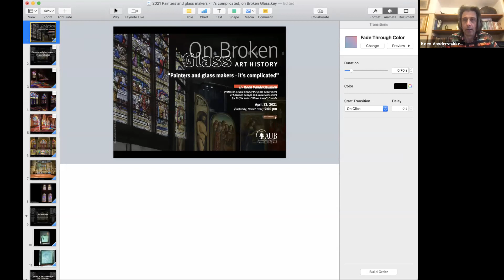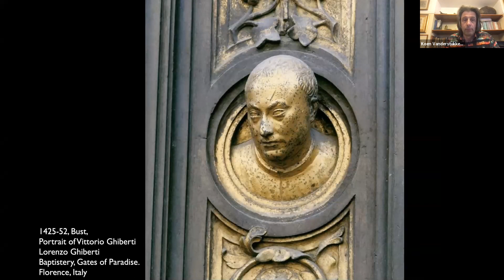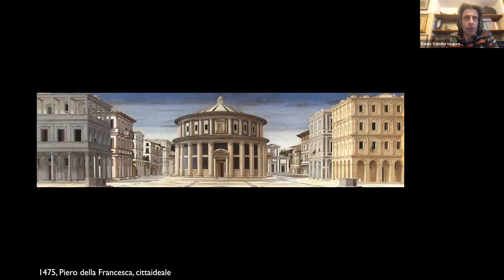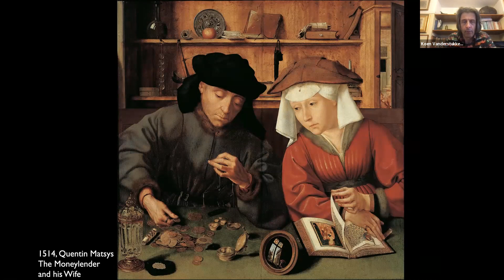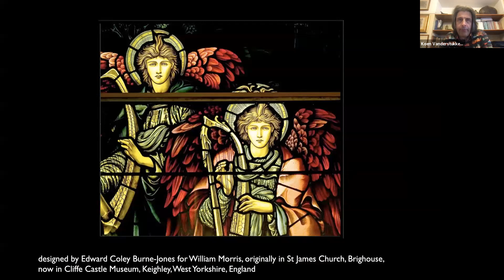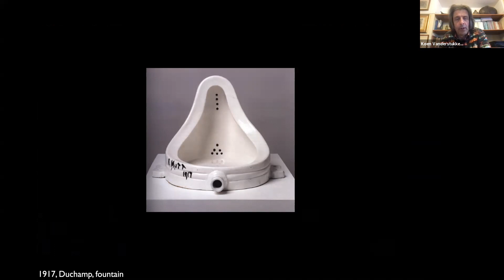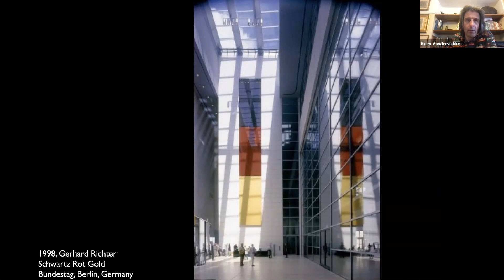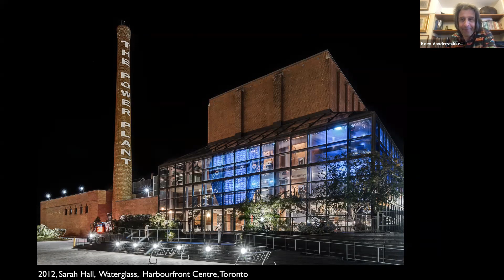“Painters and glass makers - it’s complicated” by Koen Vanderstukken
In this lecture, I take an unconventional approach to the history of stained glass. The first windows date back to Roman times, but it is during the Romanesque and Gothic period that glass windows became one of the most
impressive art forms of their time. The Renaissance, during which art established itself at the level of philosophy, started a downfall for the stained-glass windows in Europe. Painting dominated the next centuries
of European art and even played a leading role in the research into artistic values of glass. It’s only at the beginning of the 20th century that stained glass windows would see a revival.